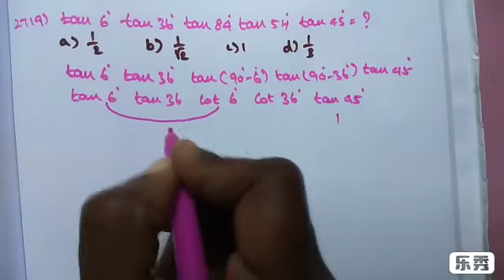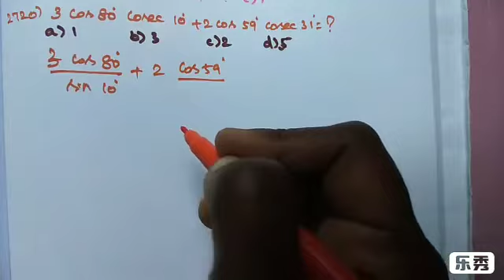TRIGNOMETRY (SSC)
DAILY MATHS QUESTION (INSTAGRAM PAGE)